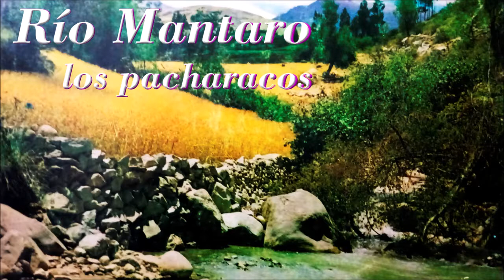LOS PACHARACOS Quejas del corazon (marinera)